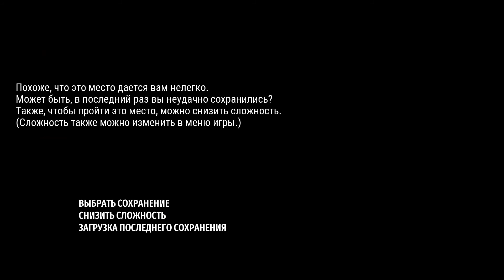👑Serious Sam 4 #5👑 - ЭТО НЕВЫНОСИМО😭; Новый противник Эгоист 2.0🔨! (serious sam 4 прохождение)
👑Прохождение Serious Sam 4 часть 5👑
Внимание: Присутствует острая психологическая неустойчивость, много ненормативной лексики, аморальных шуток и прочей всевозможной "чернухи". (18+)
!ЗАПРЕЩЕНО СМОТРЕТЬ БЕЗ ХОРОШЕГО НАСТРОЕНИЯ!
В этом видео вы увидите: Тактики от Брайта; ЖЕСТКО БОМБИМ; Находим секретики; Эгоист 2.0; Забавные баги!
Помните, Дорогие, что активность - это очень важный пункт в поддержке и помощи развития моего канала ! Я стараюсь для вас, и верю, что мы с вами отличная команда ;)